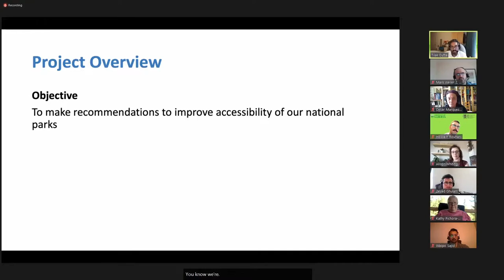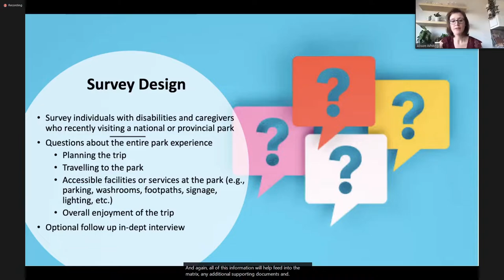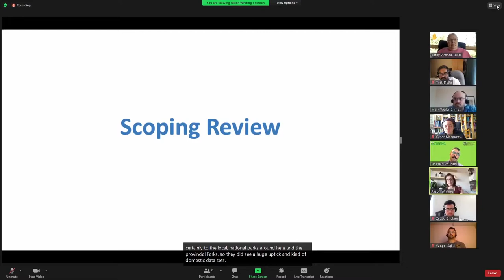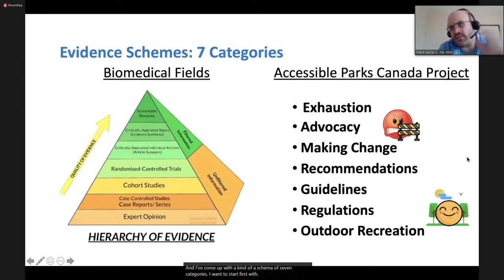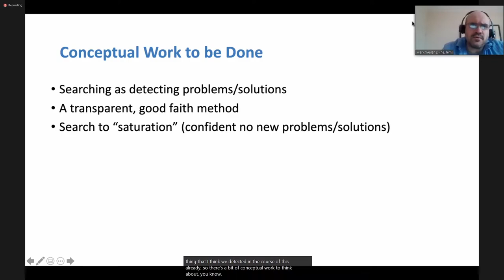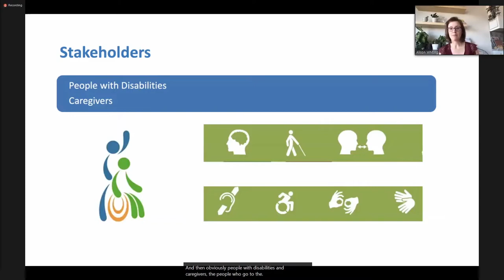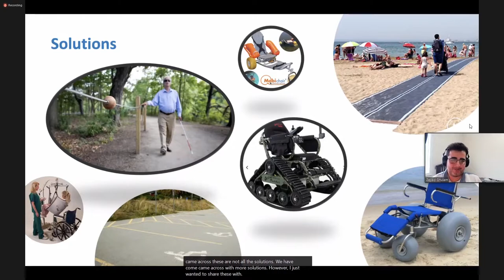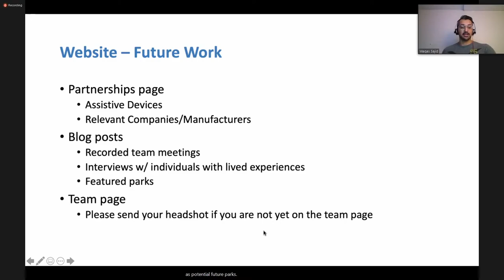Project Kickoff Meeting || Accessible Parks Canada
This recorded meeting is the project kickoff meeting which involves some of the project's stakeholders. Learn more about our goals and timelines to complete this project in the upcoming 2 years!